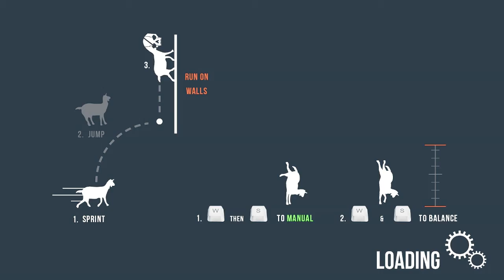Goat Simulator | Scratching The Surface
As always, feel free to suggest a game for us to scratch the surface of